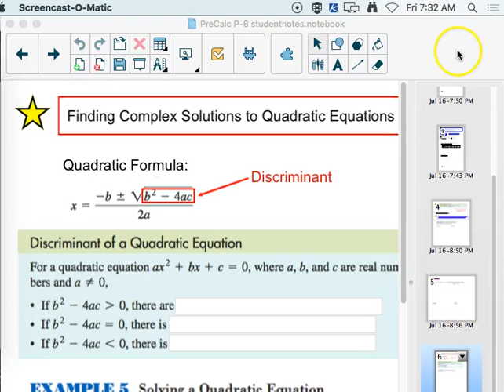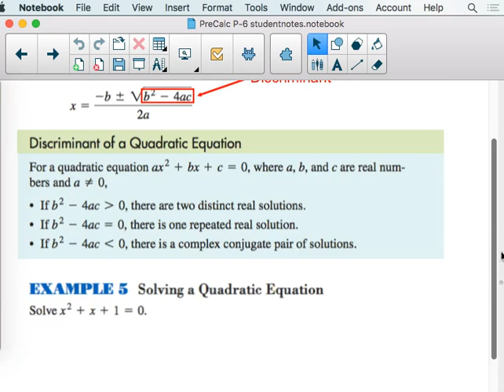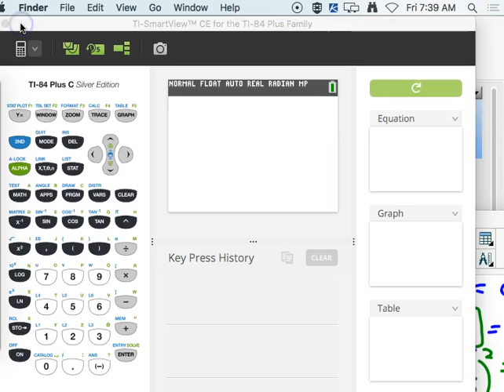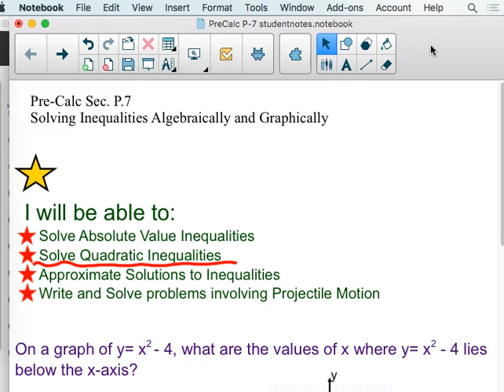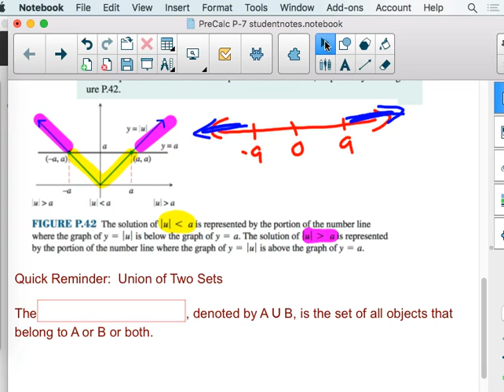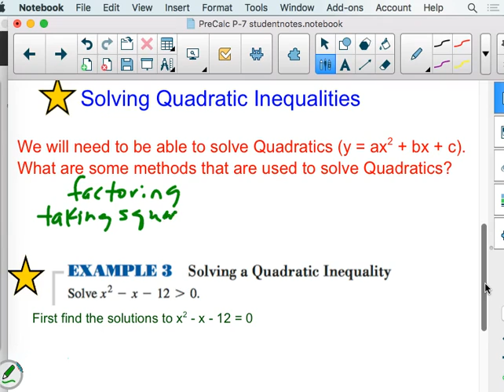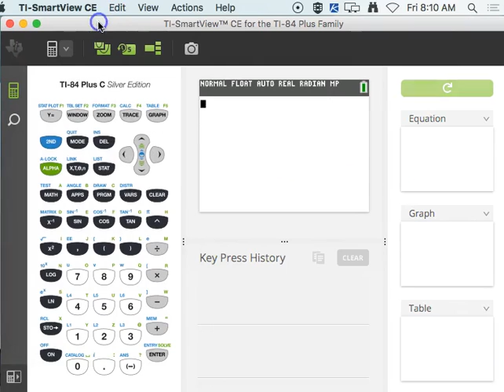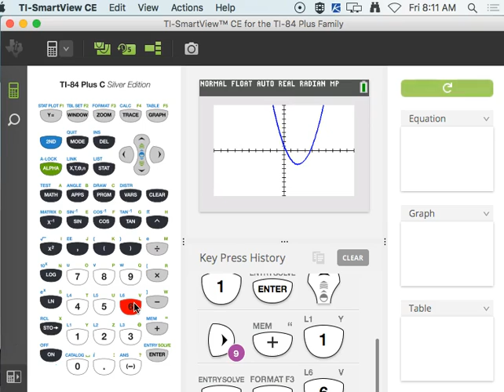Pre-Calculus Lesson P.6 Day 1, Sept 29, 2017